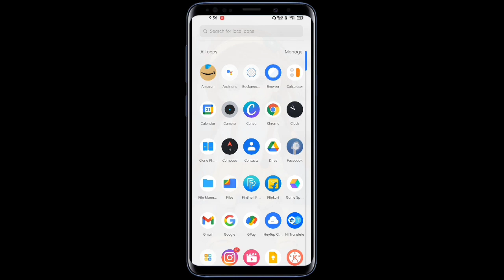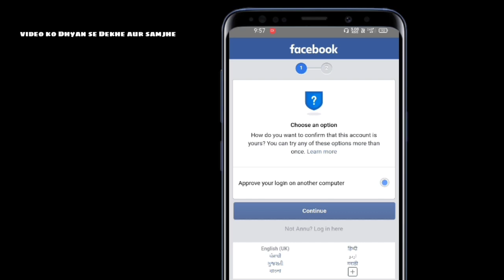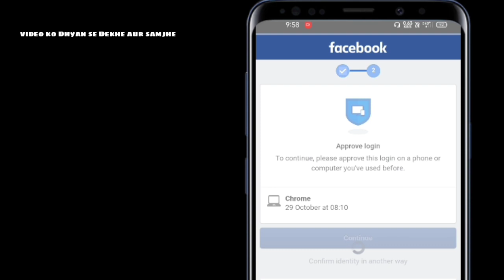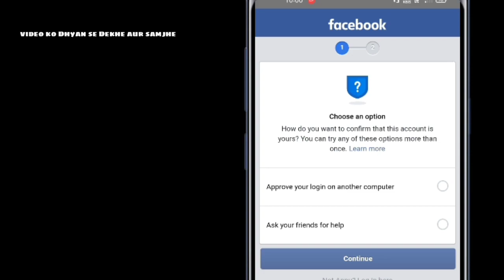Approve your login on another computer facebook | ask your friends for help facebook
Sabhi option change Karne Ka Tarika samajh lo.
VIDEO KO DHYAN SE🧐DEKHEN AUR SAMJHE🤔

HI🙋
MY NAME IS. KႮᏞᎠᎬᎬᏢ ᎷᎪᎻOᏞiᎽᎪ,

VIDEO KE BARE MEIN KUCHH BHI PUCHNA HO TO AAP HAMEN-COMMENT-MEIN POOCHH SAKTE HO?